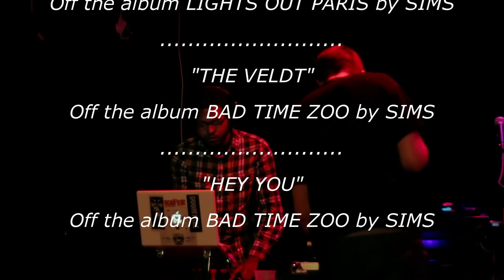SIMS (DOOMTREE) - Live At The High Noon Saloon - Bad Time Zoo Tour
Shortly after returning from SXSW this year, (where I saw too many bands to count, including Doomtree and Astronautalis) I was thrilled and amazed to see Sims from Doomtree coming through Madison, WI.
Amazed because of the crazy touring schedule this guy and his label-mates keep, and thrilled because he's super dope :)
It was a great night, both him and Astronautalis ruled the crowd, and I got some fun backstage hang time with these awesome road-worn monsters of the underground Hip-Hop scene.
I also got a nice chunk of video with these gracious guys permission, so enjoy :)
Astronautalis vid coming at some point, keep your eyes peeled. And perhaps even a Sims/Astronautalis mashup performance? oh yes.